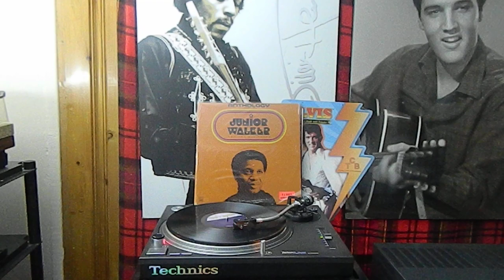Junior Walker And The All Stars* D1 D5 D6 /Motown – M7-786R2/1974